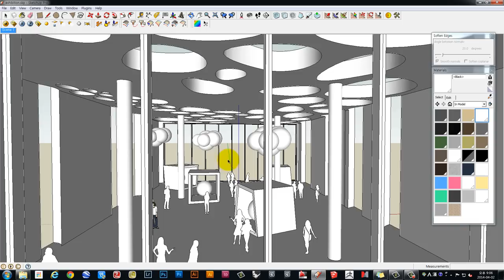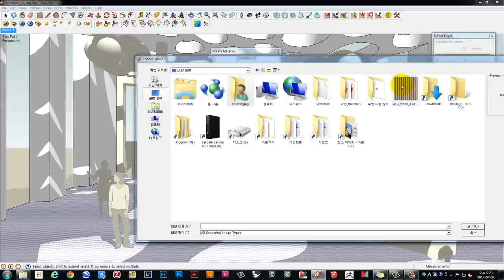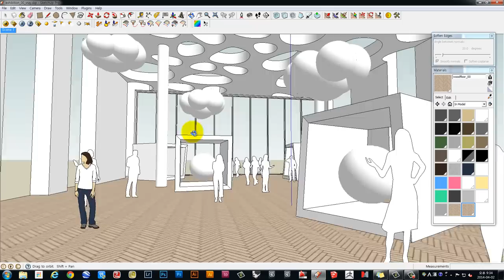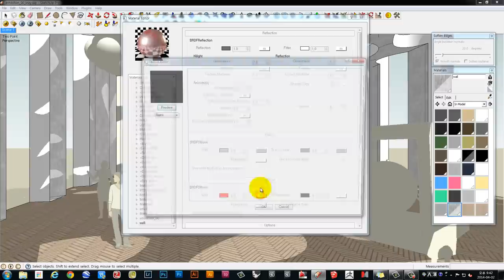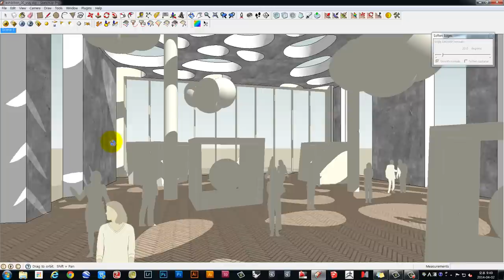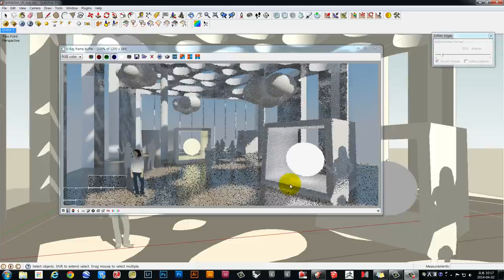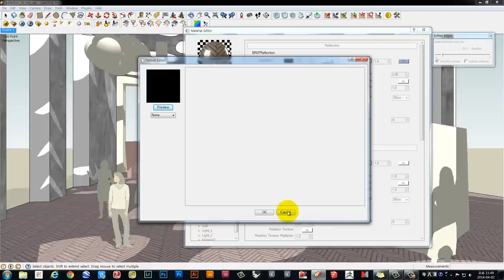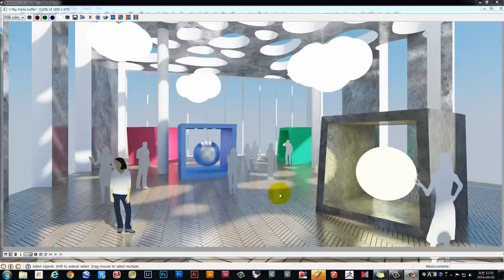UncleBucks (sketchUp Vray _ Materials Concrete / Woodfloor / Emissive) unclebucks.co.kr